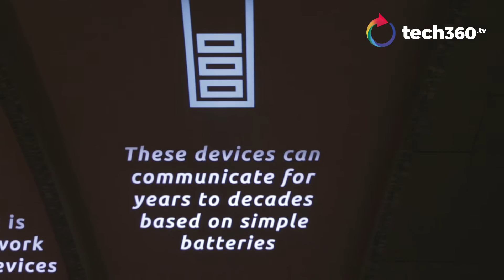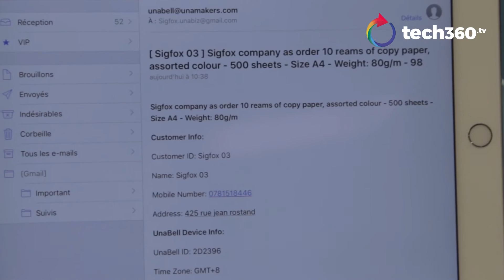Deep dive into the Internet of Things with Sigfox and Unabiz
The ever-evolving Internet of Things is all about connecting devices under a seamless network. Sigfox and Unabiz, however, go one step further to create a low-power and low-cost solution to create a perpetual conversation between devices on the IOT network.